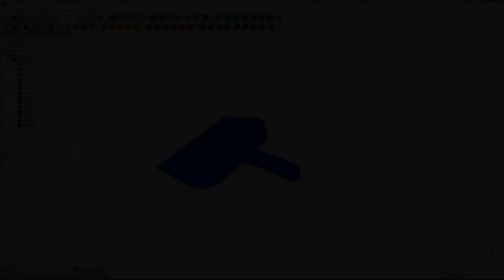Useful 3D Printed Items - 3D Prints For Home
Useful 3D Printed Items - 3D Prints For Home - Description:

A useful 3D printed item! You see a timelapse (speed x100) of this dustpan 3d printed on the FELIX Pro 2 3D printer. The material used in this print is blue PLA. A great material for solid colors, it's not translucent. Bright PETG colors are translucent.

My 3D printer support material settings are 12% normal support and three 15% layers of dense support. At the near end of the video, a 3D printing support material removal takes place.
The model is a 50% scale of the original i modelled in FreeCAD.

My PLA print settings are 185 degrees celcius and a heated bed of 55 degrees celcius.
The printing quality of this print is 0,25mm (250 micron) which is not so bad as you may think.

Ater printing this, it's time to collect some dust and put it away.

This FELIX Pro 2 is recorded with permission from the marketing department of FELIXprinters.

YouTube Audio Library (0:00-1:51)

YouTube Audio Library (1:51-2:02)